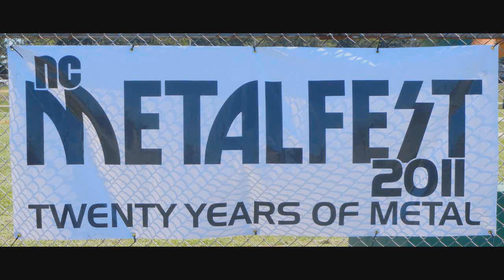NC METALFEST Announcement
Tony "Dio" Leonard, promoter of NC METALFEST 2011, makes an announcement at the end of the show on Saturday, October 8, 2011.

NC METALFEST returned to the fair grounds in Wilson, North Carolina celebrating 20 Years of Metal at the Wilson Fairgrounds. The first show was in 1991, so we brought it back BIG TIME.

There was 30 bands performing on 3 stages along with several Metal merchants & vendors present.

Bands & Set Times

STAGE A
 12:00 - NO MERCY
 1:00 - BURN THE BLOOD
 2:00 - EUGENIC DEATH
 3:00 - KNIGHTMARE
 4:00 - TINFOIL FUSE
 5:00 - HARLOTT
 6:00 - ONYX
 7:00 - STRANGELUST
 8:00 - DARK DESIGN
 9:00 - DRILL 187
 10:00 - WIDOW

STAGE B
 12:30 - STOKE THE FLAMES
 1:30 - KNOWLEDGE IS FOR FOOLS
 2:30 - BROADSLAB
 3:30 - BLACKTIP
 4:30 - ENEMY IN DISGUISE
 5:30 - AUTOMAG
 6:30 - ATROCIOUS ABNORMALITY
 7:30 - HELLRAZOR
 8:30 - TWISTED TOWER DIRE
 9:30 - BLATANT DISARRAY

STAGE C
 12:15 - SAFEWORD
 1:15 - BEYOND THE PILLARS
 2:15 - FEAR & LOATHING
 3:15 - GOREHOGG
 4:15 - KILLING THE CATALYST
 5:15 - MY LIFE MY CURSE
 6:15 - CYNONYTE
 7:15 - MOROSE VITALITY
 8:15 - AGAINST THEIR WILL